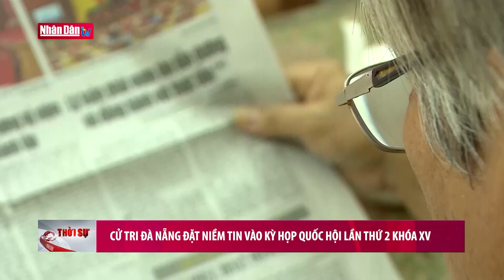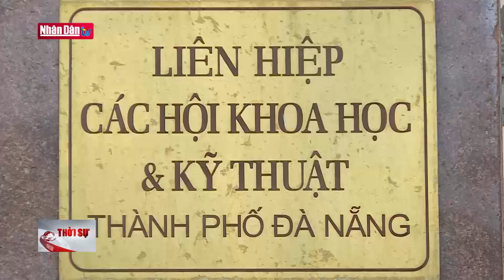Cử tri Đà Nẵng đặt niềm tin vào Kỳ họp Quốc hội lần thứ 2 khóa XV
Cử tri Đà Nẵng đặt niềm tin vào Kỳ họp Quốc hội lần thứ 2 khóa XV | Truyền Hình Nhân Dân
1. Dự Báo Thời Tiết Hôm Nay